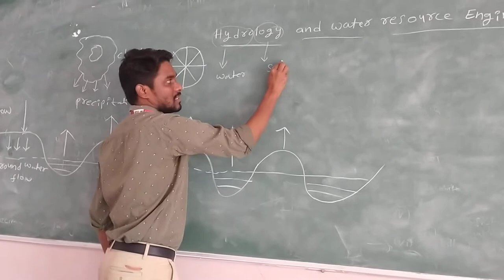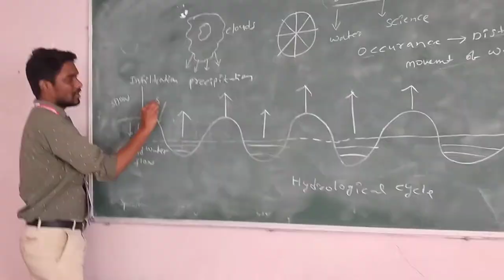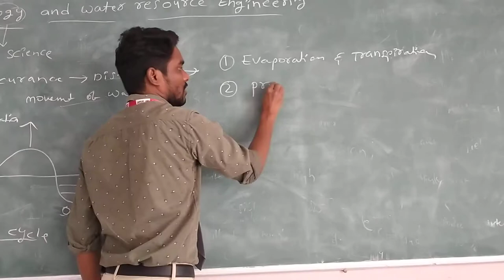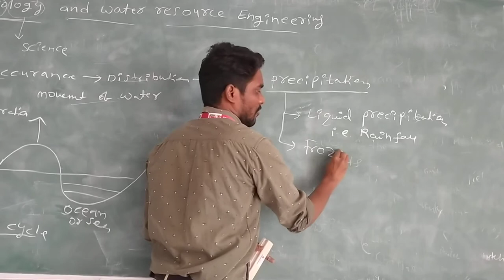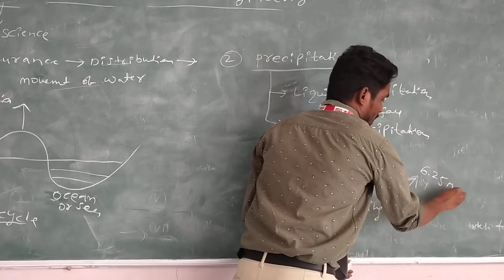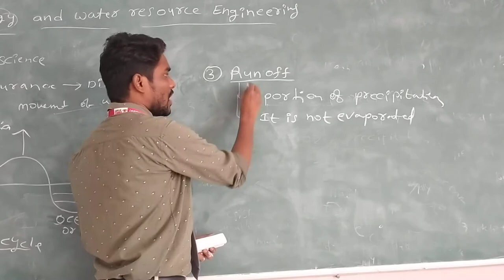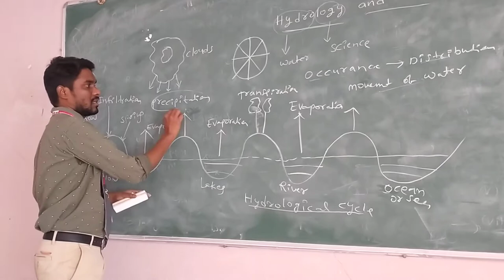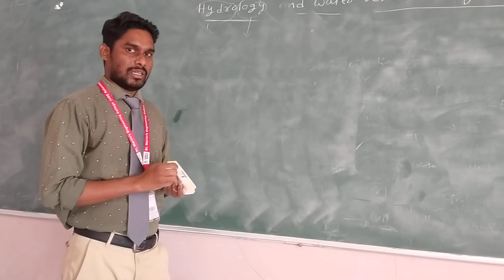Hydrology, Hydrologic Cycle